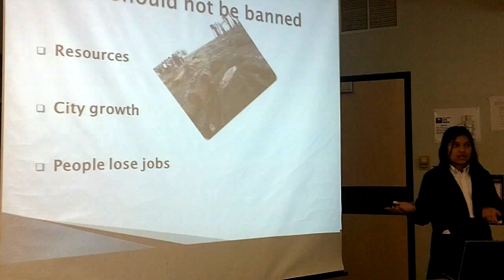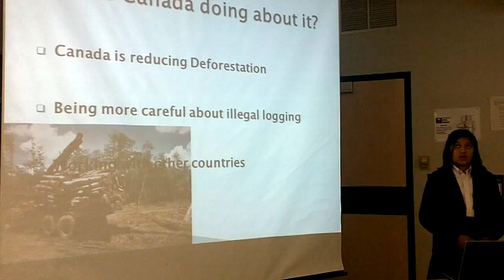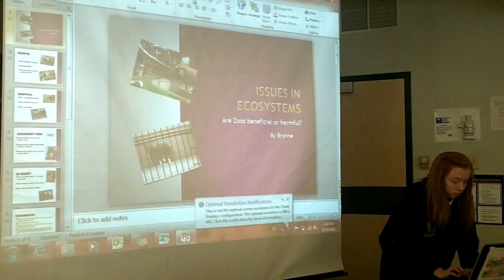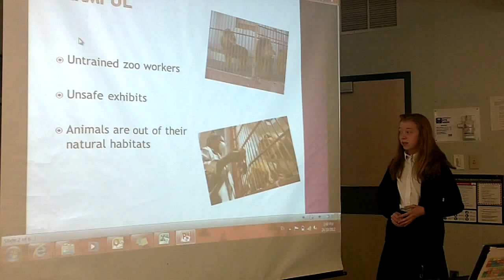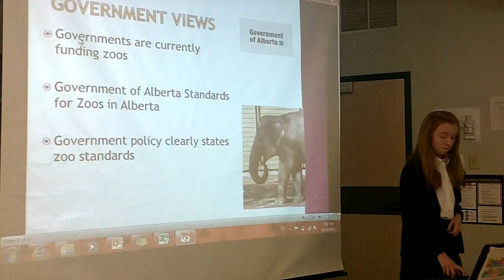Zaina and Brynne